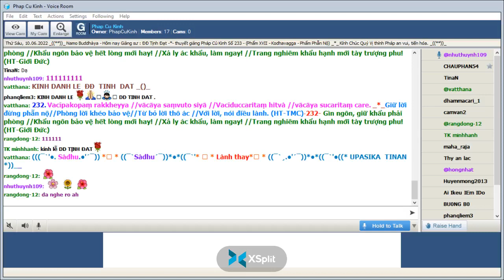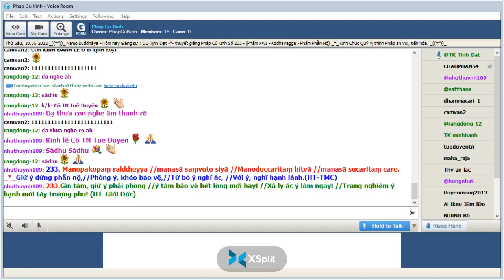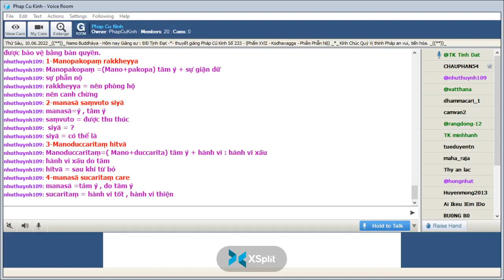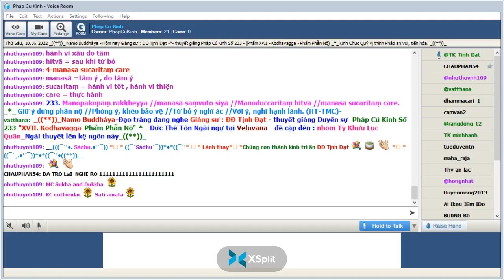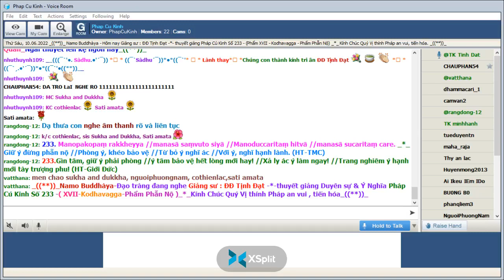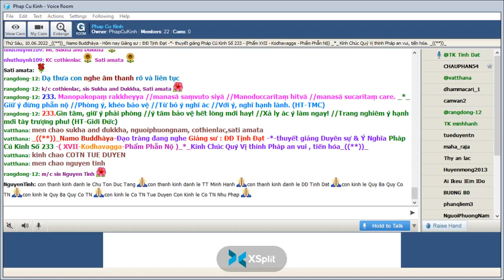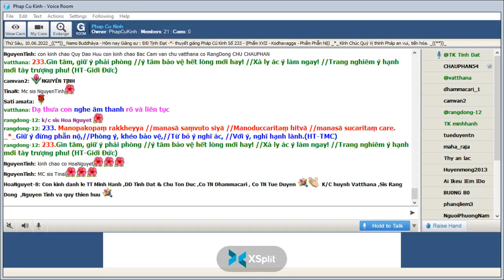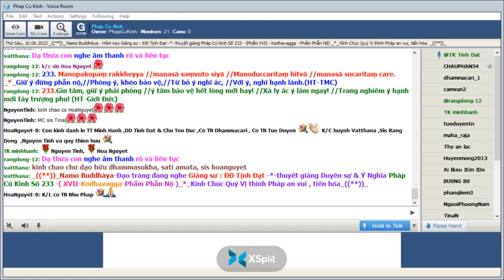10-06-2022 Room Phap Cu Kinh Thứ Sáu.ĐĐ Tịnh Đạt giảng Pháp Cú Kinh Số 233.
Phap Cu Kinh Thứ Sáu June 10-2022.ĐĐ Tịnh Đạt giảng từ vựng, ý nghĩa & duyên sự Pháp Cú Kinh Số 233-*--*---*--*- Đức Thế Tôn Ngài ngự tại Veḷuvana  -đề cập đến : nhóm Tỳ Khưu Lục Quần_Ngài thuyết lên kệ ngôn này "XVII. Kodhavagga-Phẩm Phẫn Nộ"-*-